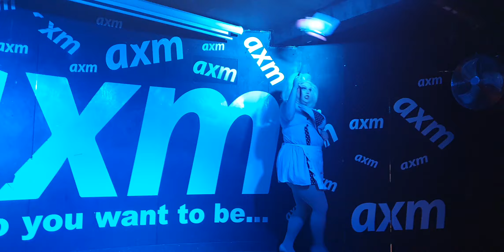Trigger Thursdays 06 10 2022 Rhiannon